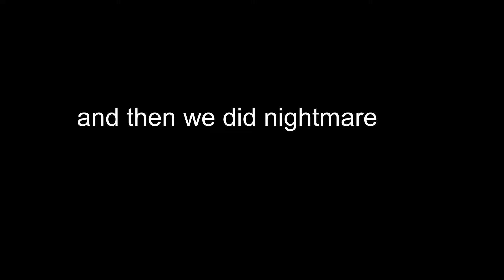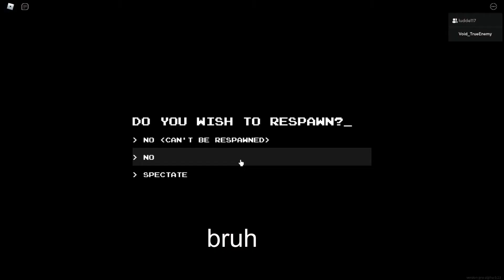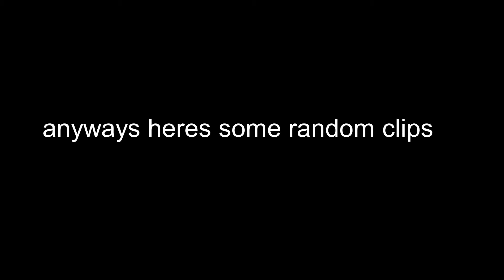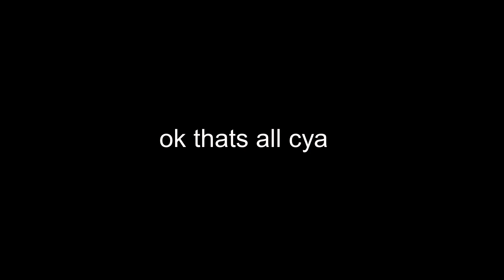Apeirophobia but we are being stupid - Roblox funny moments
True Enemy and ludde117 in backrooms be like:
im too lazy to edit more